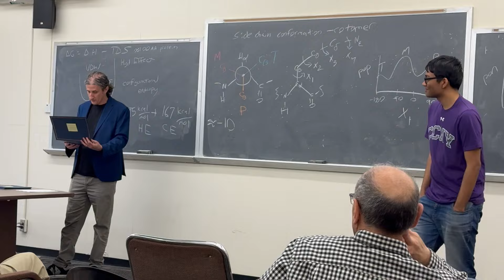Michio Kaku & Refath Bari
I took Dr. Michio Kaku's class as an 8 Y/O and returned as a 20 Y/O with two published papers in Theoretical Physics. In my last semester of CCNY, I'm graduating with a 3.95 GPA and I was awarded the Michio Kaku Scholarship in Theoretical Physics by Dr. Kaku himself. I am heading to Brown University for my MS in Physics this Fall.